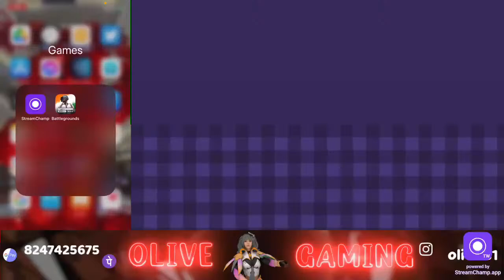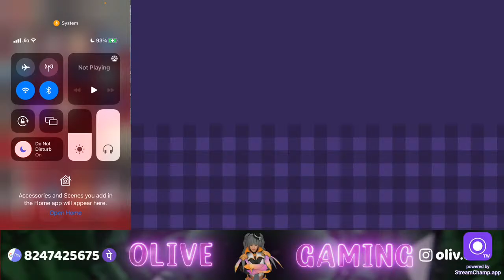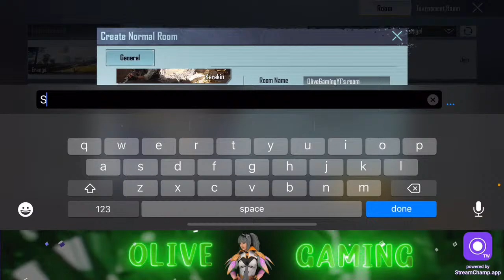FULL RUSH GAMEPLAY | BGMI LIVE WITH OLIVE❤️@AslaaaEsports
Watch me play BGMI live.